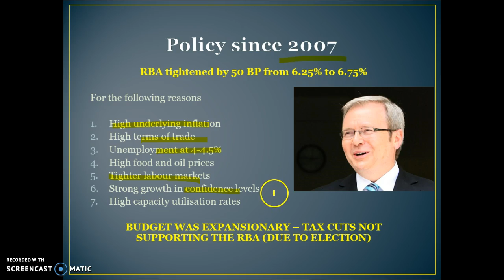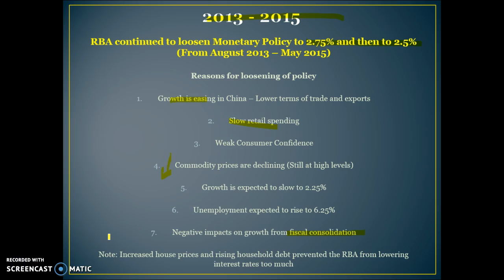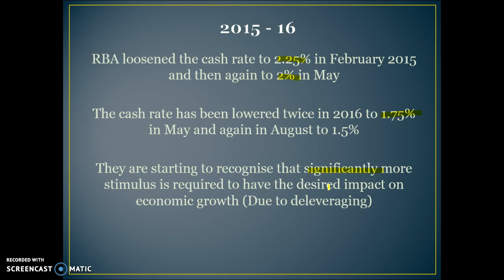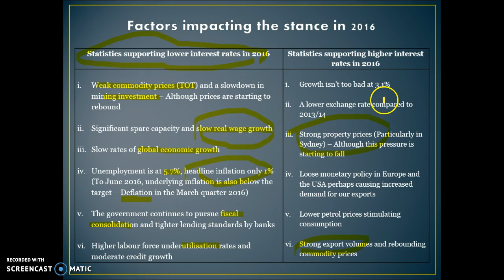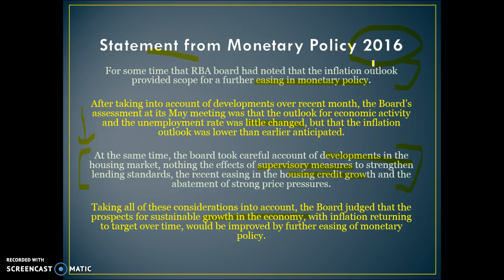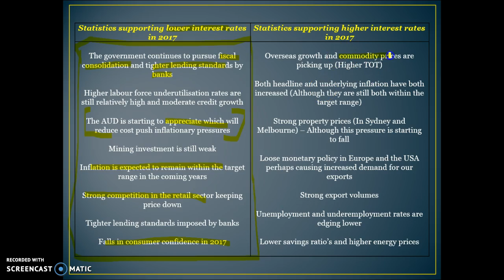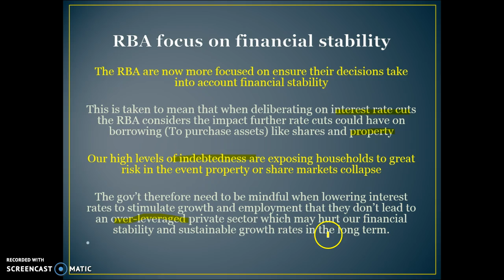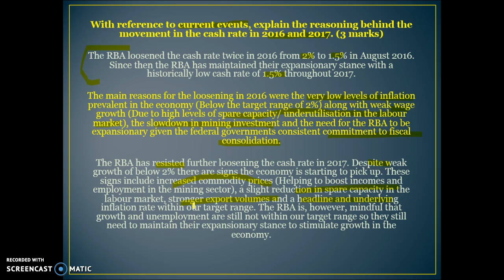The recent monetary policy stance